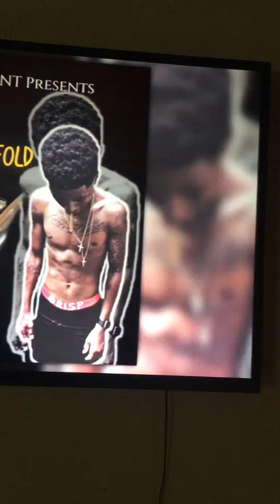Fullerboyent got his self a present for hitting 500 subscribers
Completed a Goal